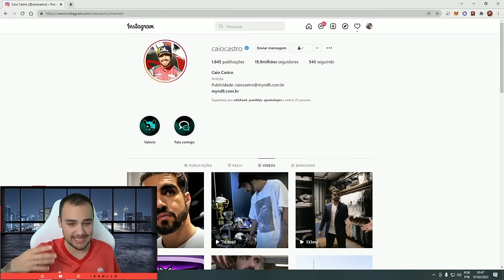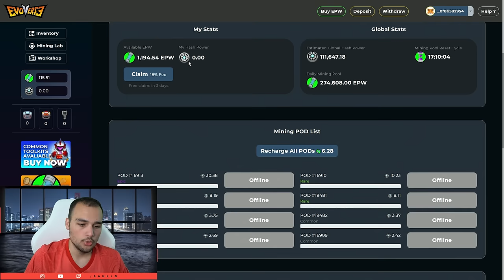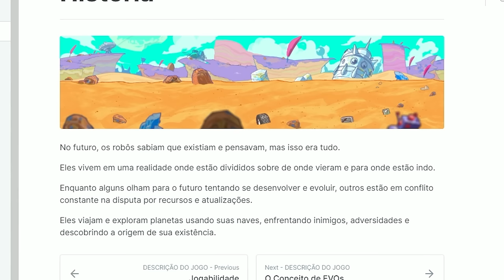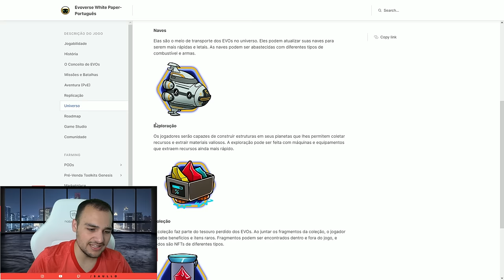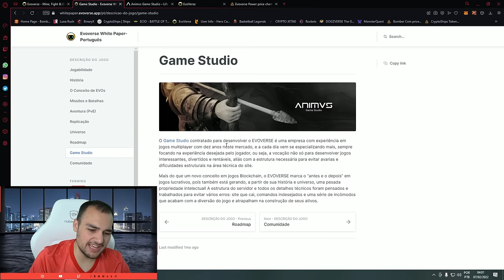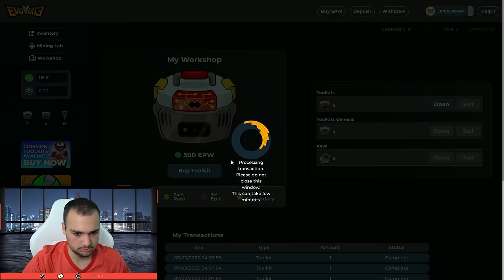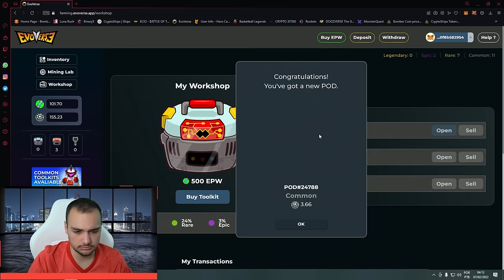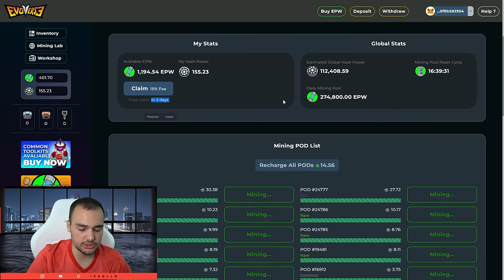o JOGO NFT de um ATOR DA GLOBO - Evoverse NFT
Hoje, mostrei o jogo NFT que Caio Castro é um dos donos do projeto, o Evoverse